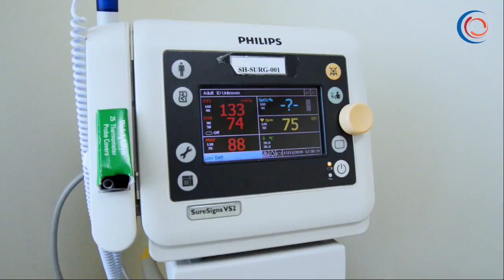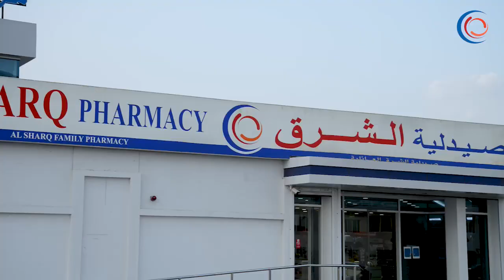FNG Al Sharq Hospital 24 03 2021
Leading Hospital In Fujairah ,  UAE; Sowing Facilities & With Doctor's Interview Etc